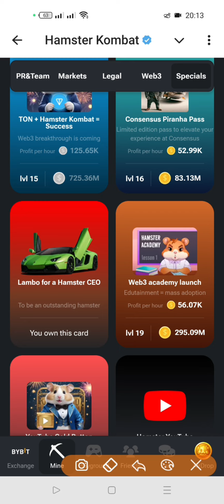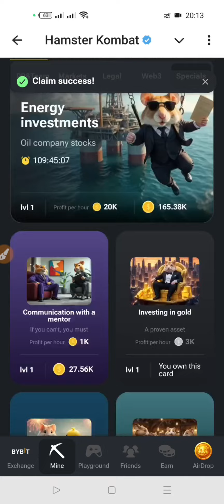فتح بطاقة هامستر الجديد 21 08 2024 Hamster Kombat Daily Combo